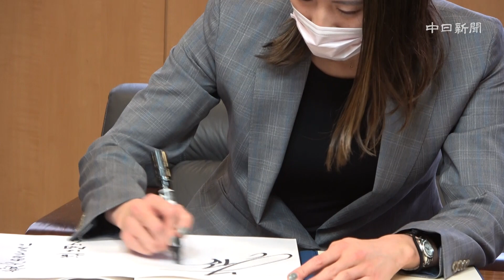水泳・大橋悠依選手に賞状とトロフィー 中日体育賞贈呈式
第３５回中日体育賞の贈呈式が東京都千代田区の中日新聞東京本社で行われ、昨年７月の東京五輪で競泳女子４００メートル個人メドレーと２００メートル個人メドレーで金メダルを獲得した大橋悠依選手（イトマン東進）に賞状とトロフィーが贈られた。